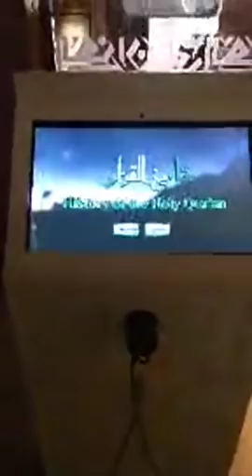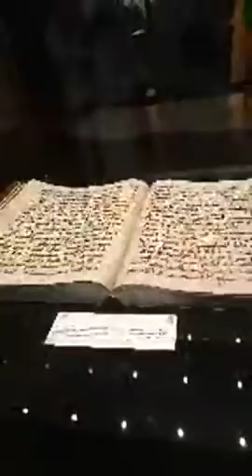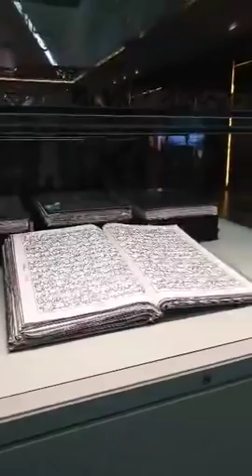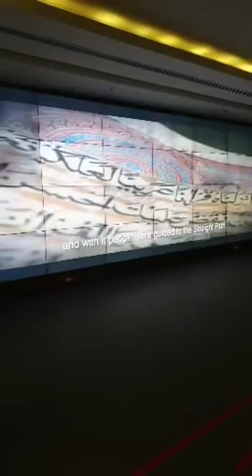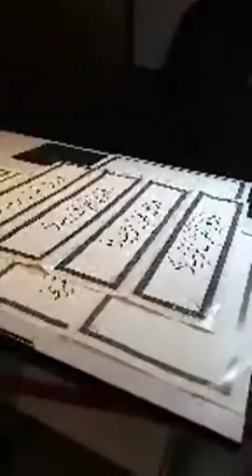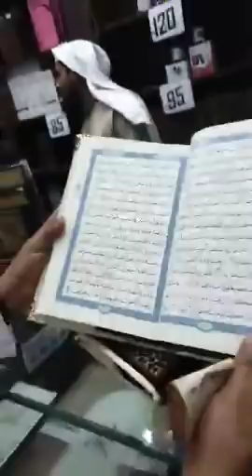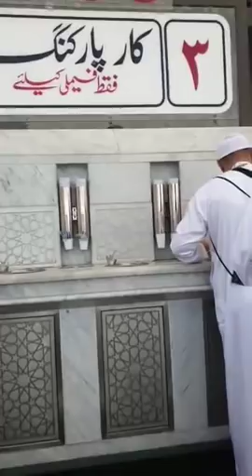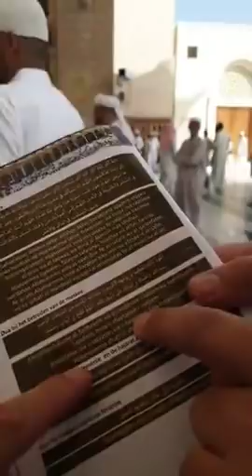Stichting Najiba-reisorganisatie Temheed Excursie dag 1